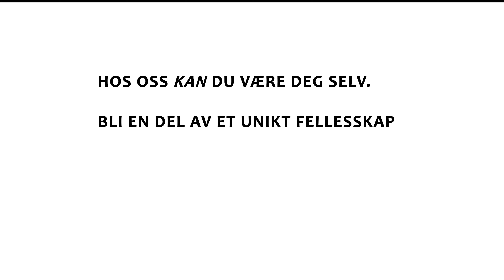Søke - hvordan bli elev på Briskeby vgs?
Briskeby videregående skole er en friskole for ungdom med nedsatt hørsel. Skolen ligger i Lier, rett utenfor Drammen og undervisningen er gratis. Det som er spesielt med Briskeby er talespråklig undervisning i små klasser med hørselstekniske hjelpemidler. Skolen kjennetegnes av godt miljø og gode faglige resultater.

Er du ung med nedsatt hørsel? Bli en del av et unikt fellesskap og få den beste starten på resten av livet!